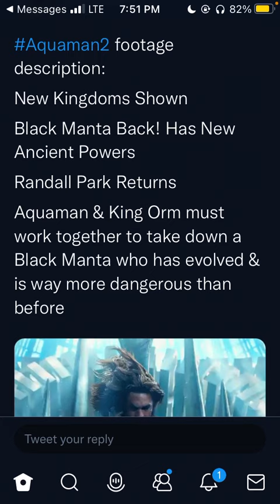New AquaMan 2 Footage Details!